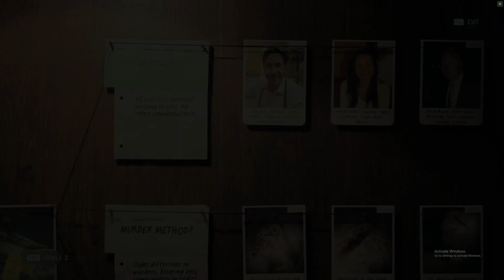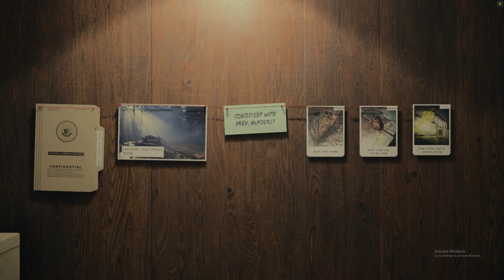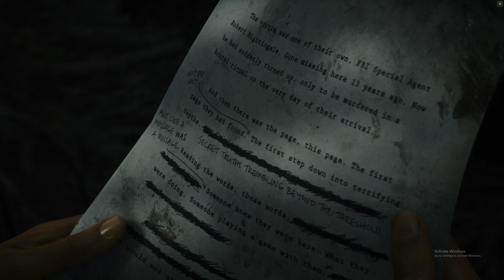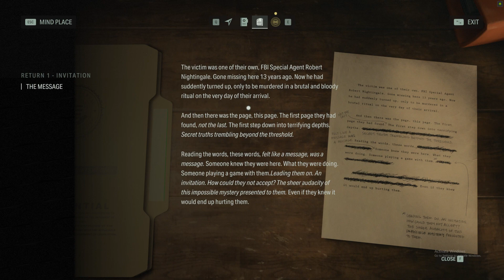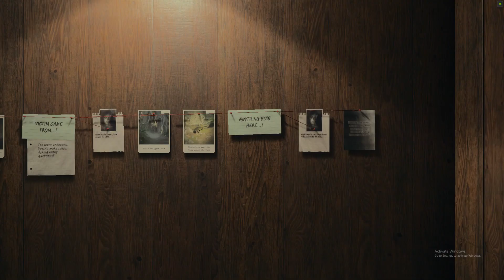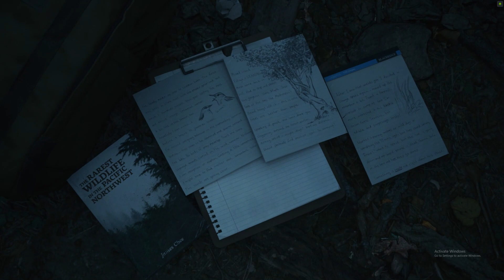Alan Wake 2 full Game Part 1 No Commentary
Alan Wake 2 is horror action game enjoy it full game in parts with no commentary  so you can enjoy without interruption

"Alan Wake II delivers one of the boldest and most brain-bending survival-horror storylines this side of Silent Hill 2, presents it with uniformly immaculate art direction and audio design, and reinvigorates the series’ signature light-based shooting as though it’s been locked and loaded with a fresh pack of Energizers. Even though its skill-upgrade systems seem a little superfluous and there were a few repeated cliches in Saga’s story that stuck in my craw, I nonetheless found both sides of this twisted tale to be endlessly fascinating, frequently fear-inducing, and consistently surprising. Alan Wake II is a superb survival-horror sequel that makes the cult-classic original seem like little more than a rough first draft by comparison."